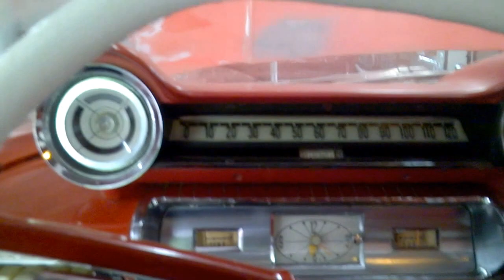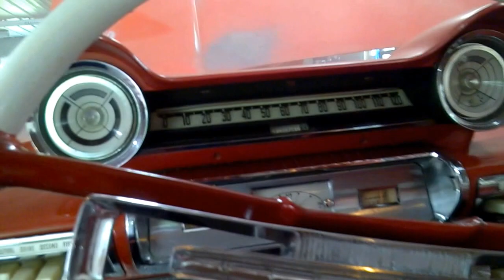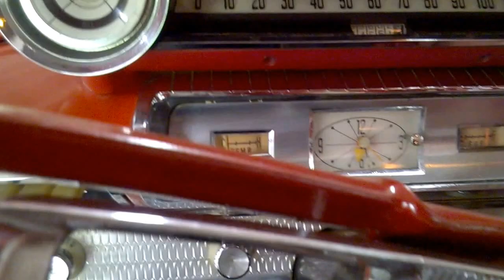The monthly start up of a 1961 plymouth fury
This is the monthly start up of my '61 plymouth. I added Marvel Mystery oil to the engine and let it run for  6 minuites .